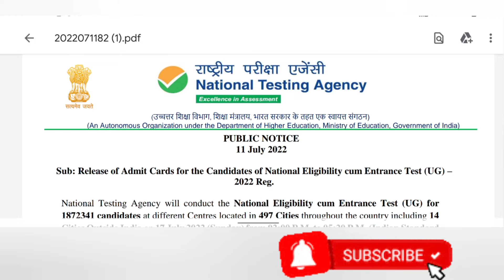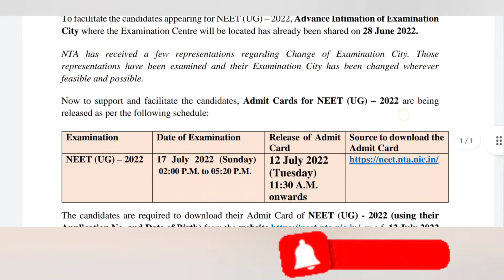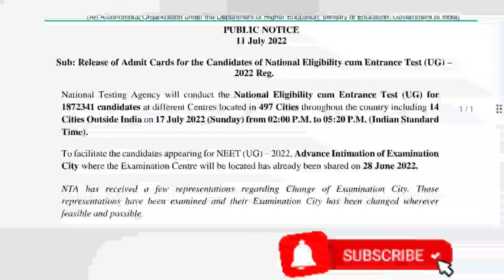Neet students must watch | NTA new notification | neet New update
Neet
Kcet
Jeez
Comedk